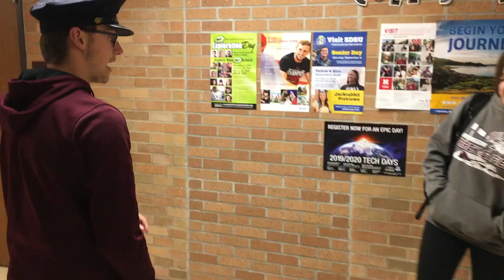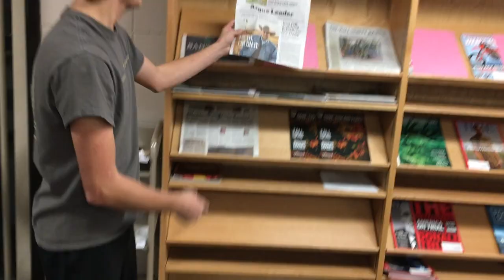Locker Patrol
Do you feel like there is a lack of control in your school's hallway? Think again! The Locker Patrol is here to stop all felons of the halls, by any means possible.